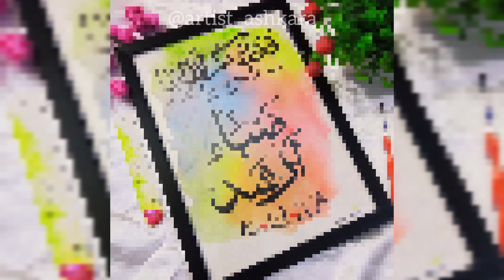Saba&Arshad | Wedding frame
Wedding frame❤ |Arabic Calligraphy ✨|

❤And We Created You In Pairs.
(Quran - 78:8) ❤

The love and mercy between a husband and wife is such a beautiful thing! It's like a warm embrace that encompasses the whole relationship, filling it with comfort, joy, and tenderness. ✨❤

Saba&Arshad✨ |Wedding gift❤ | Couple Name Calligraphy❤

Custom work💲
Follow me on-